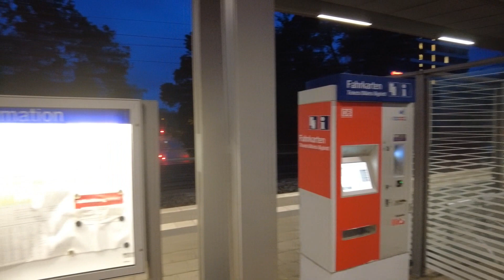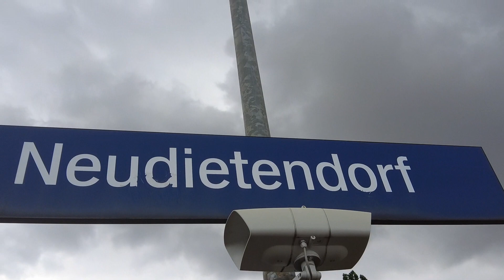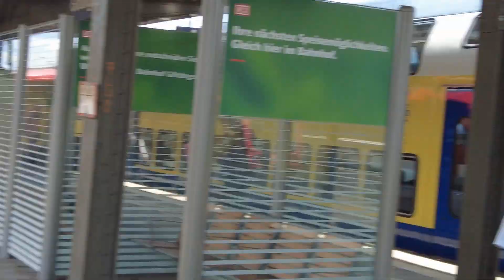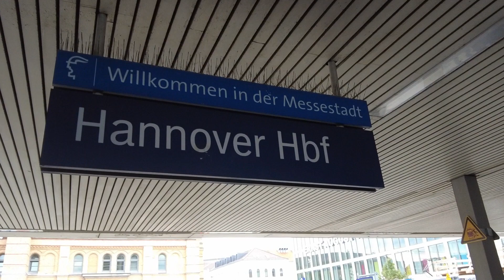Can I go across Germany from München to Kiel in one day on Regional Trains only?!?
Since I watched a video by @thornton I started thinking: Is something like what Tom tried and failed possible for me? I tried not to go over the limits, so I started from home in München and wanted to finish in Kiel using Regional Trains only with my 49Euro Ticket. This is how it went . . .
The music in this Video used with special permission of the creator @homeslice taken from the "All we had" album.

To support the Band: here is a link to their album